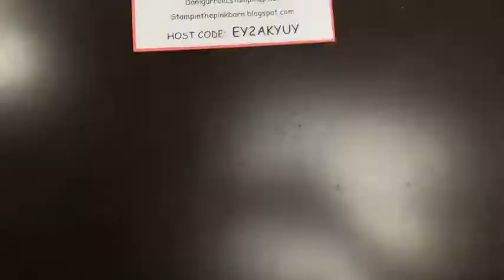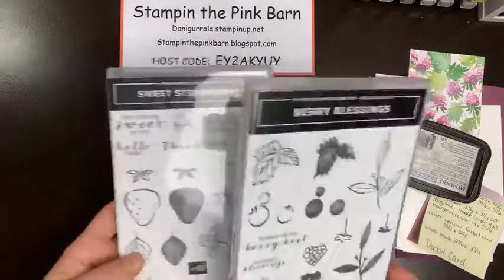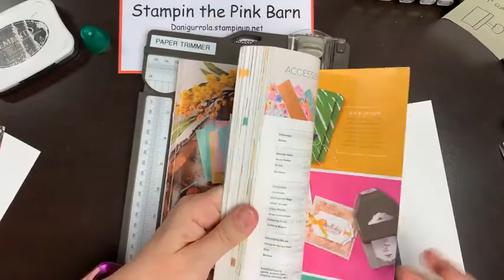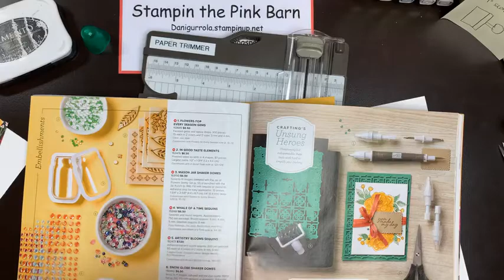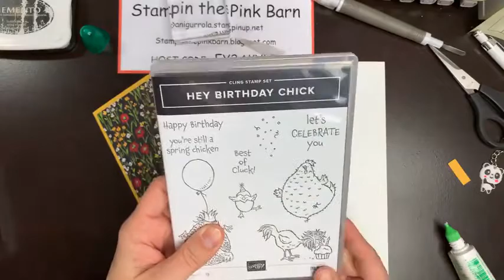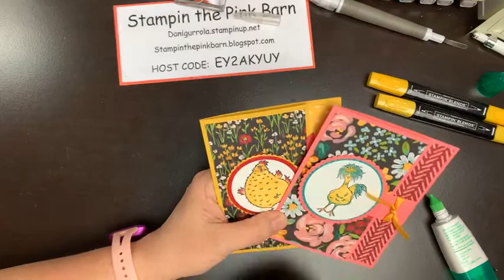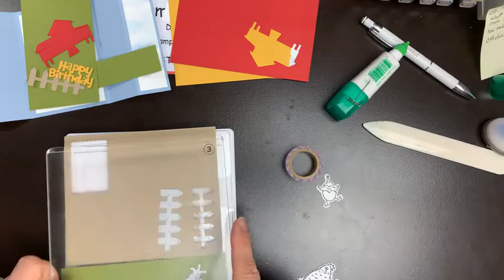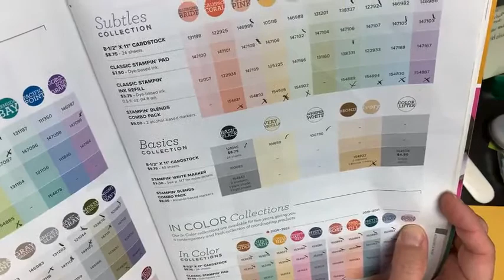Stampin Up! Berries & Chicks Funday Monday #27 FB Live Class